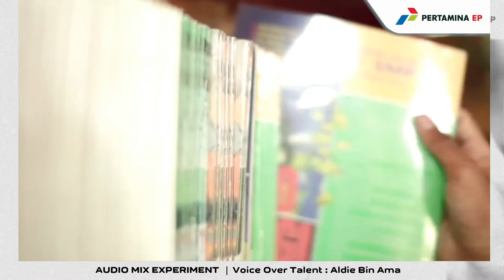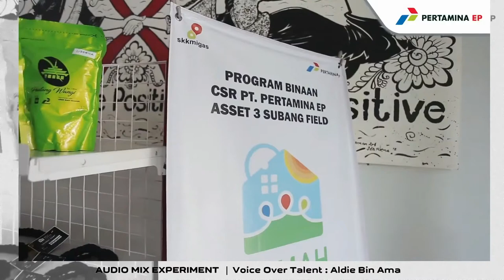ALDIE Voice Over Talent | Audio Experiment | Profil PT PERTAMINA EP